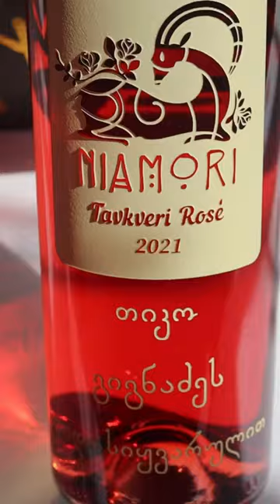წარმოგიდგენთ ნიამორის ღვინოს, თავკვერი როზე - პერსონალური გრავირებით.